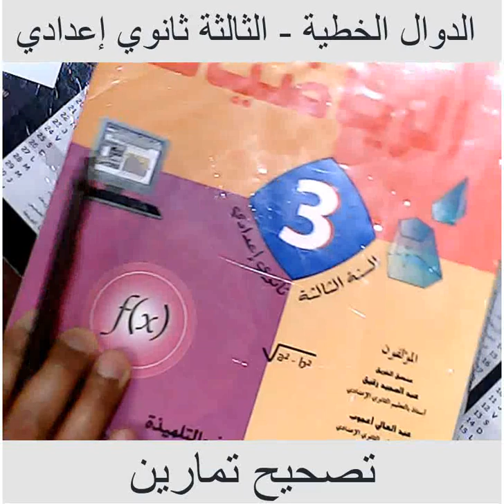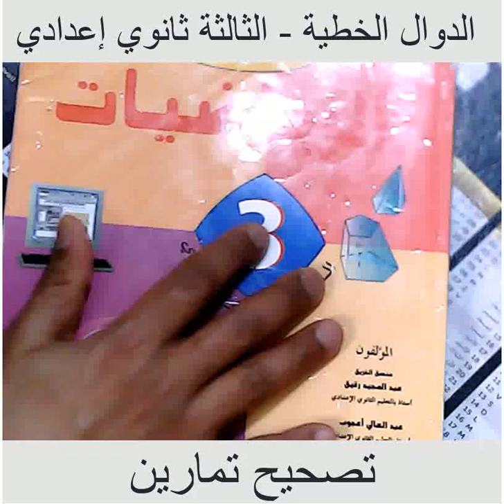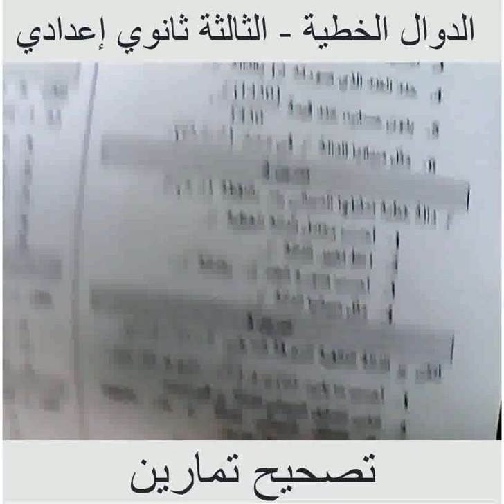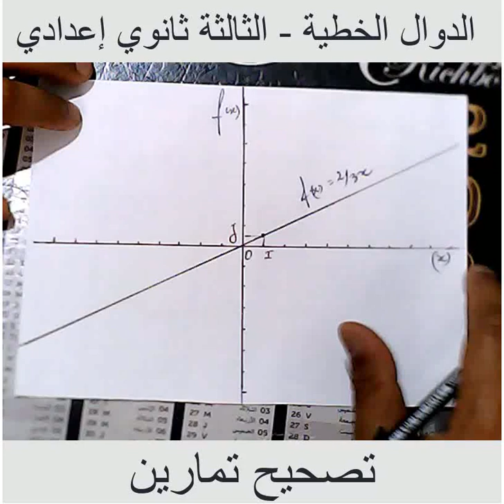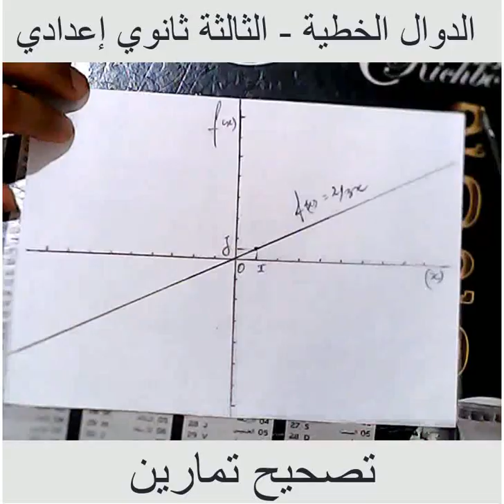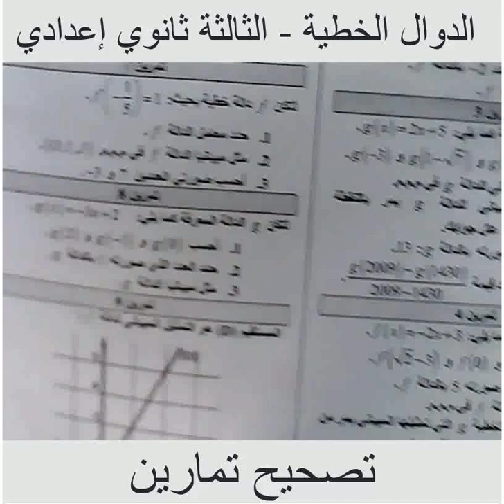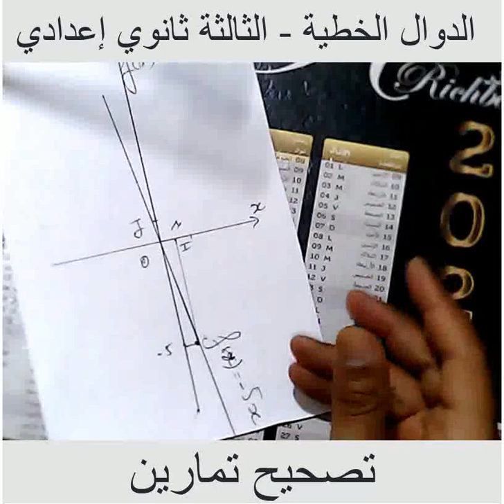فيديو متميز لفائدة التلاميذ المستوى الثالث إعدادي تصحيح سلسلة تمارين الدوال الخطية